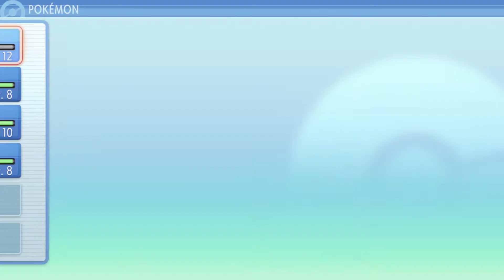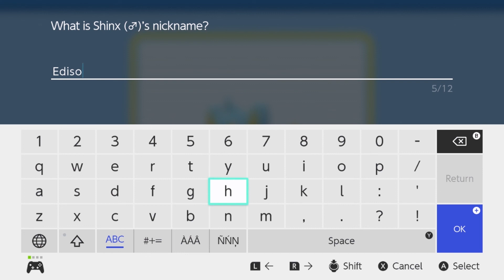First Gym Battle! - Pokemon Shining Pearl Nuzlocke Part 3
We finally finish grinding to make our way to the first Gym Battle!  Will we win or will we lose?  Or just lose like one or two mons.